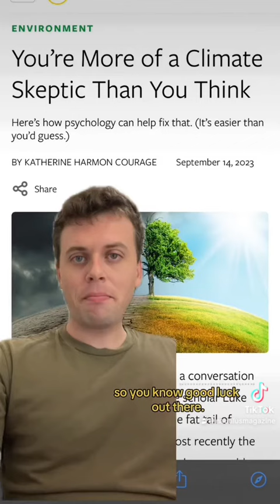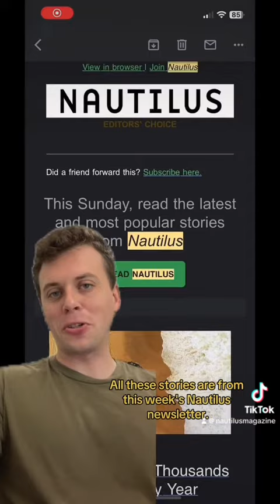Could Your One Night Stand Improve Your Marriage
Could your one-night stand lead to a happy marriage? Should you be pessimistic or optimistic about climate change? Why the heck is everybody so obsessed with the Roman Empire?